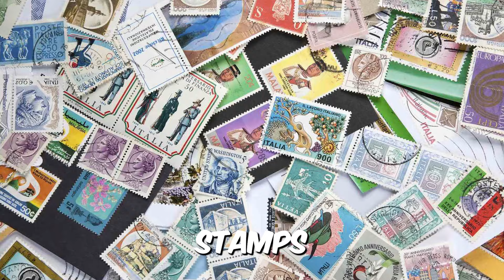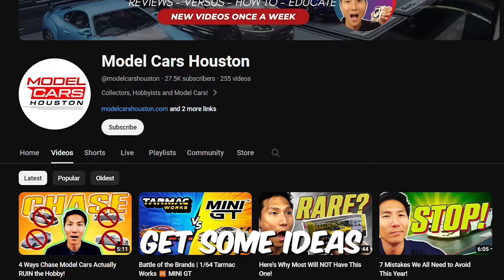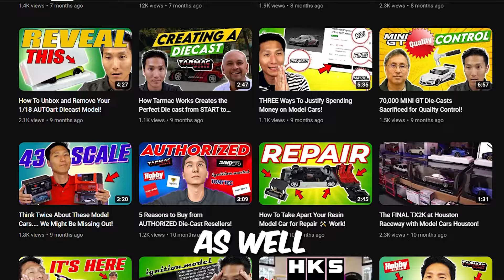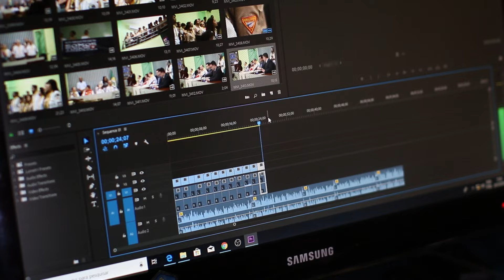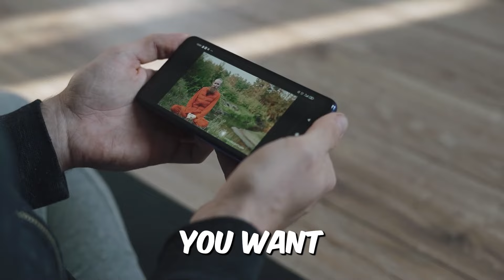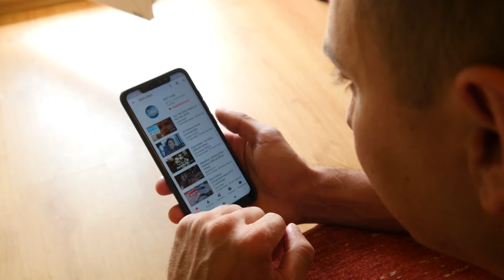How To Start 🏁 a Model Car YouTube Channel!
This one has been a LONG TIME coming but I am glad that I finally got a chance to release this one to you guys.  Part of my next journey into model cars is getting your help in ensuring that we provide good information for new incoming collectors.  Part of that is on YouTube!  Check out this introductory video showcasing some of the current ways to go about it.

🗒️ EPISODE NOTES 🗒️

🚗If you're a collector that loves JDM vehicles, high quality products and amazing attention to details, this channel is for you! I love sharing this collector grade hobby with everyone and showcasing some of coolest and newest makes and models that are continually being produced.  Buckle up because you are in for a RIDE!

⚡️Connect with Model Cars Houston

✔️JOIN the EXCLUSIVE Facebook pre-order page here so you don't miss out on all the exciting new product releases

❓QUESTION — Have a question about the products or anything you saw in the video? Post it in comments section of this video!

🚀 Dreaming of launching your own online business? Look no further! 💼💻 Explore the endless possibilities with Shopify and kickstart your entrepreneurial journey today.

Gear Used To Shoot My Videos 📱
➡️ Video Shooting - Samsung Galaxy Phone
➡️ Adobe Premiere Pro – Video Editing
➡️ Affinity Photo – Thumbnail / Photo Editing
➡️ Camera Tripod / Stand

⚡️ Music and sound effects provided by Epidemic Sounds.

About:
In this video, James gives you guys insight into what it takes to start your own YouTube channel!